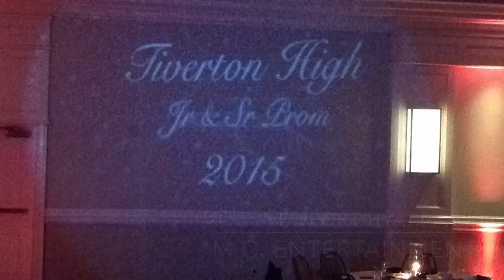THS Prom 2015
Congrats to the class of 2015 from M.C. Entertainment! What a great night at the Hyatt in Newport.